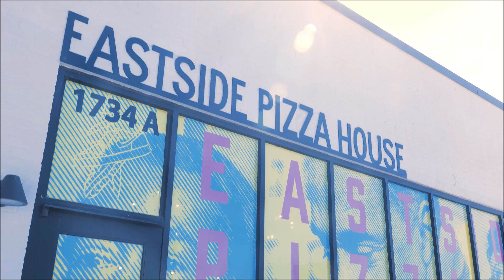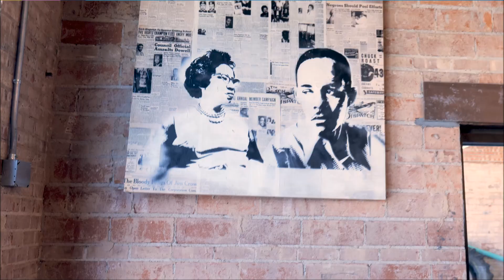BRETT BOWER ~ COMMERCIAL DEMO (2024)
Here's my latest commercial demo reel of projects from a couple years ago. 🎥 Also includes a condensed cut of the web commercial I directed for Jabee Williams' awesome OKC establishment Eastside Pizza House.